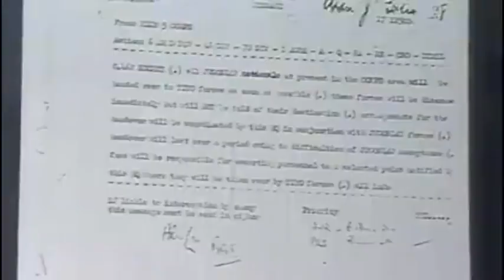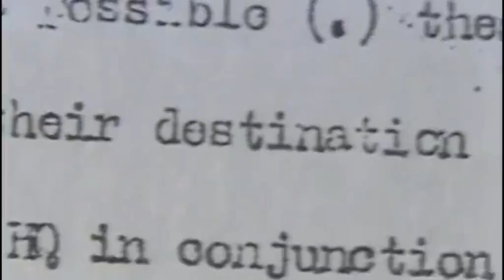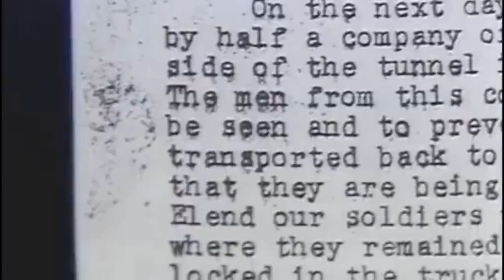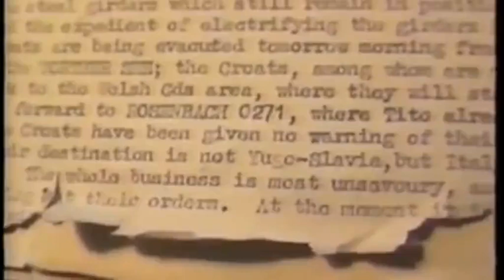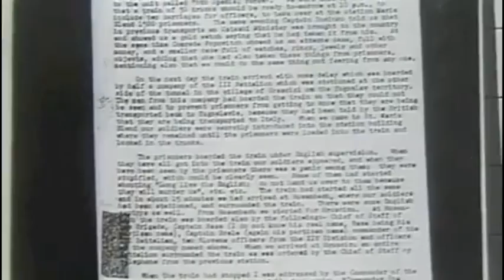Bleiburg - svjedočanstva Britanaca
Isječak iz dokumentarnog filma Michaela Palaicha iz 1989. godine - Bleiburška tragedija